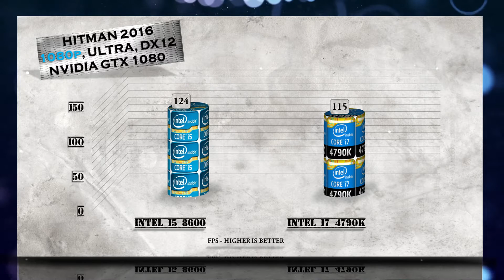i5 8600 vs i7 4790K Benchmarks | Gaming Tests Review & Comparison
i5 8600 vs i7 4790K BENCHMARK | Hitman Total War Tomb Raider Far Cry | 7-ZIP Truecrypt X264 | GTX 1080 – Gaming and Productivity | Encoding | Transcoding | Compression Tests Review / Coffee Lake vs Haswell| Windows 10

Intel i5 8600 purchase link: ▶ ./wDls

I7 4790K is based on Haswell - the codename for a processor microarchitecture developed by Intel as the "fourth-generation core" successor to the Ivy Bridge microarchitecture.Intel officially announced CPUs based on this microarchitecture on June 4, 2013 at Computex Taipei 2013, while a working Haswell chip was demonstrated at the 2011 Intel Developer Forum.With Haswell, which uses a 22 nm process, Intel also introduced low-power processors designed for convertible or "hybrid" ultrabooks, designated by the "Y" suffix.Haswell CPUs are used in conjunction with the Intel 8 Series chipsets, Intel 9 Series chipsets, and Intel C220 series chipsets.